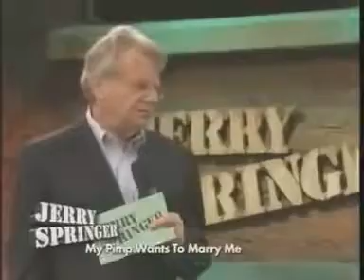My Pimp Wants To Marry Me (The Jerry Springer Show) -NEW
From Nov. 18, 2009.

Watch as Jerry unleashes on a pimp who has complete control over a female prostitute in this throwback Jerry Springer clip from 1997! Connect with The Jerry .